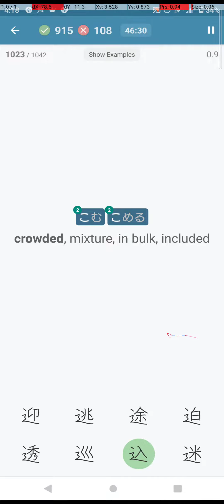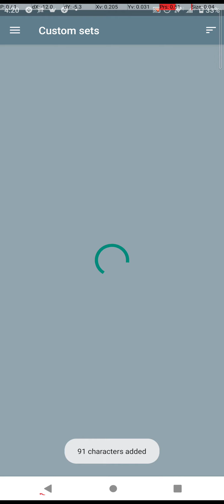GAME 20230311 161848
Hi slavemasters, today I'll be studying like usual. If you didn't like what was being presented to you, you can perform a reality check by certifying if you have a degree. In braincell-less-ology.